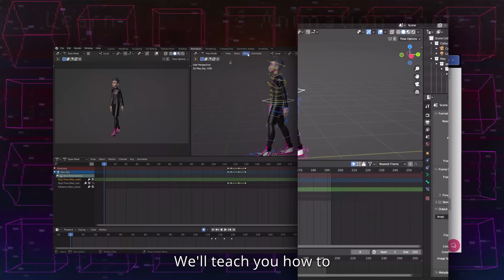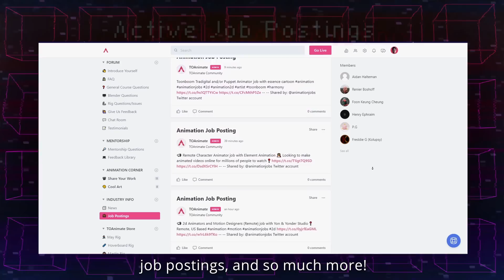Master Blender in 7 days | A Blender course for animators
⏩ Blender Basics - A Blender Course for Animators
If you're an experienced animator who's been itching to learn Blender, this course is perfect for you!

📚 The lessons cover Blender's animation tools, workflows, super handy addons, and everything else you need to know as a Blender animator.

We hope you enjoy the course. It would also mean a lot to us if you could share it with someone who might be interested in learning the animation side of Blender! 💜

🔽 What's Included?
- 40+ comprehensive video lessons
- Exclusive feature-quality rig (Max)
- Bouncing Ball rig
- TOAnimate Camera Rig
- PDF handbooks for each lesson
- Lifetime access to new assets and lessons
- Lifetime access to TOAnimate Circle community
- Technical support for Blender
- Animation picker & pre-made character templates (coming soon)